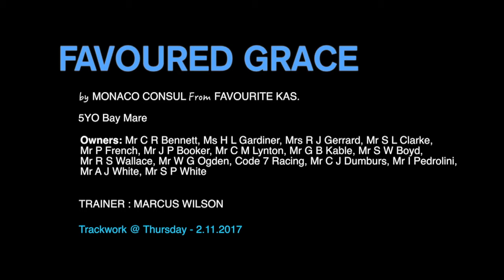Favoured Grace -2/11/2017